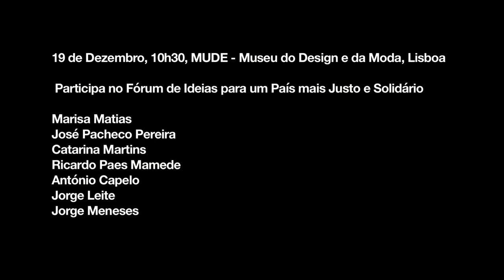Teaser #1 | Fórum de Ideias para um País mais Justo e Solidário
Dirigente e deputado do PSD critica José Pacheco Pereira por participar em iniciativa da campanha de Marisa Matias a Presidente da República.